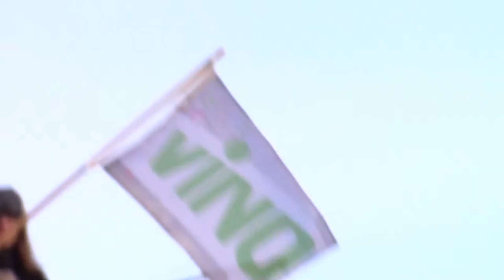Otetaan valta takaisin koulutuslakolla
- Koulutuslakon avulla me voidaan ottaa itsellemme se valta mikä meille kuuluu. On turha odottaa, että meiltä voi leikata, että meille voi valehdella ilman mitään seuraamuksia. Me jäädään lakkoon, julisti psykologian opiskelija Niia Virtanen Angry Students -verkostosta Senaatintorilla hallituksen koulutusleikkauksia vastustaneessa mielenosoituksessa 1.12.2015.